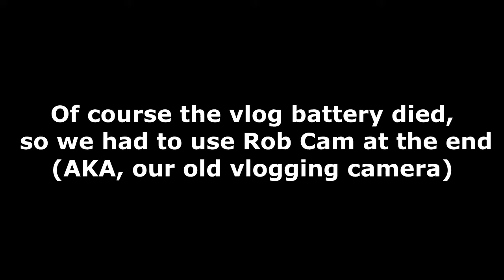NO HANDS CHALLENGE - MAKING SPRING ROLLS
Today is the first day in Bellotto Adventures Season 2! So we decided to start it off right, with a challenge!!!

ABOUT US!